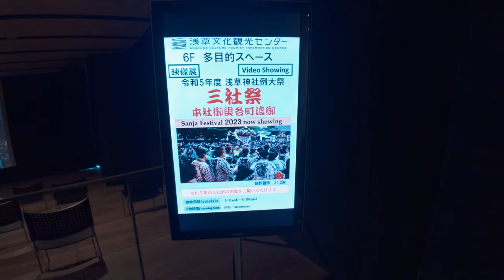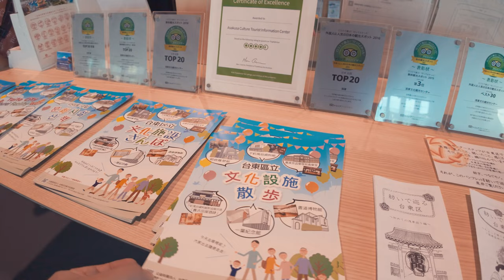【東京散歩】浅草寺の散歩 - Japan 4K HDR | Asakusa, Sensoji Temple walking tour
📍東京「浅草寺」
Tokyo, Asakusa, Sensoji Temple

📅：2024/5/2
⌚：3PM
🌡：☀ 20℃